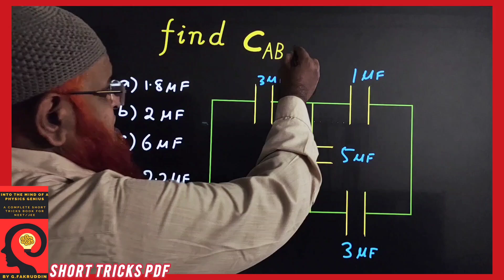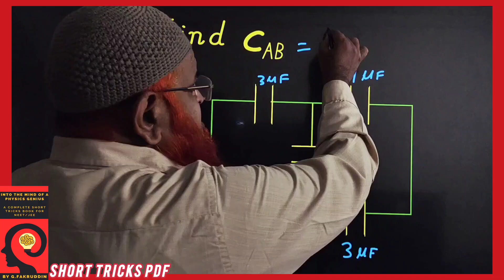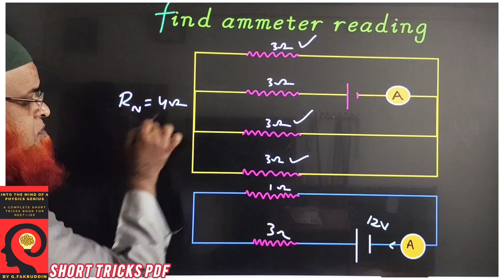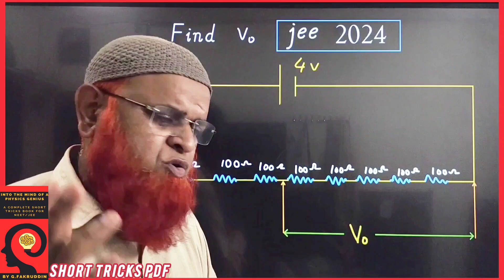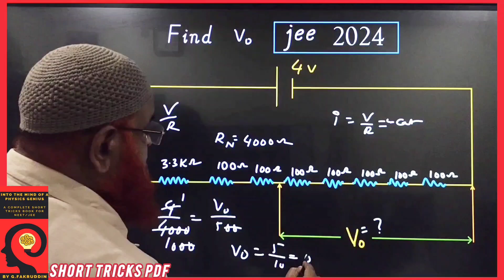Current electricity class 12 | NEET and JEE mains |Physics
In my video we have discussed about physics /tricks for Neet 2024 and neet strategy/
Measurements class 11 |
Current electricity class 12
Ray optics short tricks/
Physics tricks for Neet/
My videos are included with
1) Physics strategy for jee mains 2024,
2) Relative motion tricks for neet,
3) Constrained motion neet,
4) Relative velocity,
5) Circular motion neet 2024,
6) Kinematics short tricks for neet,
7) Motion in one dimension tricks
8) Relative motion class 11 neet,
9) Relative motion tricks